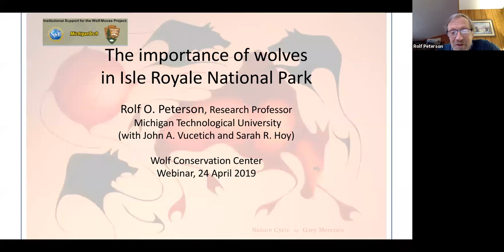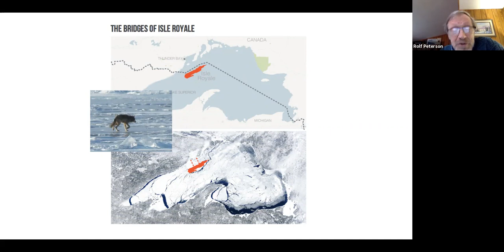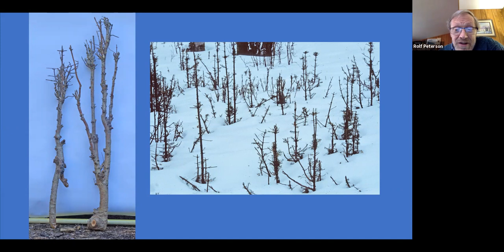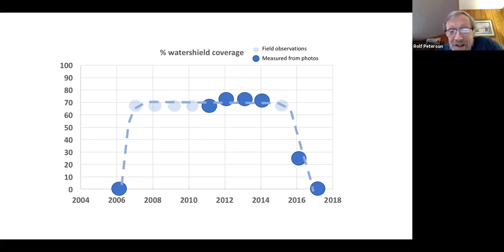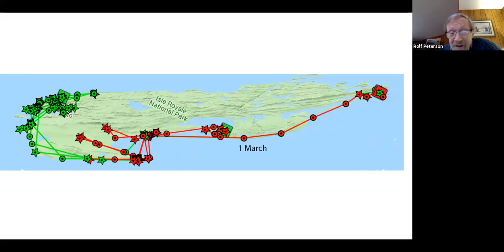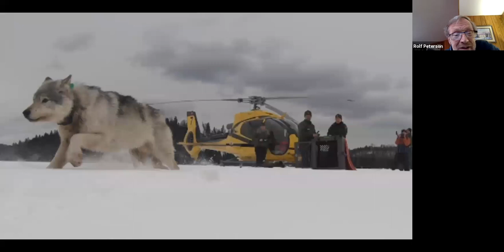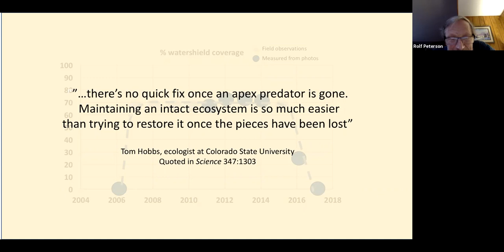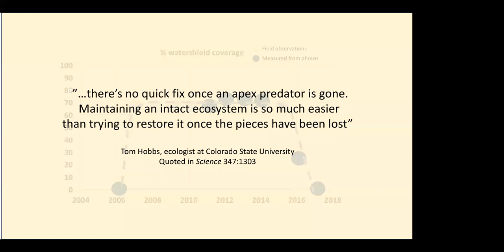The Importance of Wolves in Isle Royale with Dr. Rolf O. Peterson.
Isle Royale is a remote wilderness island in Lake Superior and home to populations of wolves and moose that are known worldwide. These animals are the focus of the longest-running study of a predator-prey system in the wild, and Dr. Rolf Peterson, an internationally recognized wildlife ecologist at Michigan Technical University, has been at the helm of the project for over four decades.

Isolated by the frigid waters of Lake Superior, the Isle accommodates wolves and moose in a forest where none of them are exploited by humans, where there is no hunting, no persecution, no logging. Before the National Park Service began its wolf relocation project last fall, this ecologically rare setting was at risk of vanishing along with the last two wolves remaining on the island.

To date, 13 wolves have been relocated to Isle Royale from the mainland of US and Canada. The wolf relocation project is a part of a planned "genetic rescue" of Isle Royale’s dwindling wolf population – an effort to keep the species going and allow the unique ecological study that began 60 years ago to continue.

On April 24, 2019, the Wolf Conservation Center offered a free webinar, "The Importance of Wolves in Isle Royale," with Dr. Rolf O. Peterson.

Dr. Rolf Peterson, an internationally recognized wildlife ecologist at Michigan Technical University, began leading the Isle Royale wolf-moose study in the early 1970s and has continued his primary role in the project for over four decades of the study's sixty-year history. In 2006, Dr. Peterson retired from a faculty position at Michigan Technological University to devote even more time to the wolf-moose project and now spends more time on Isle Royale than on the mainland. In addition to wolf research at Isle Royale, he and his students have conducted wolf studies in Alaska, Yellowstone, Minnesota, and mainland Michigan.

For more information about wolves and the WCC's participation in wolf recovery, please and follow the WCC on Facebook and Twitter and Instagram